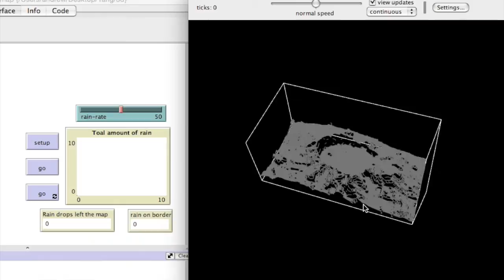Rainfall 3D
Simple 3D rainfall model showing how elevation data can be used in NetLogo 3D. Inspired by NetLogo's Grand Canyon Model.